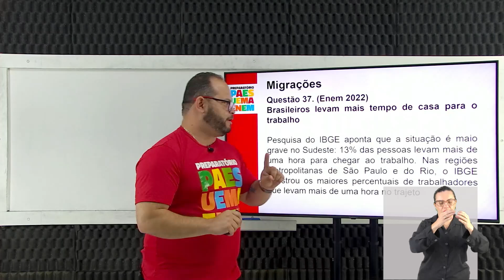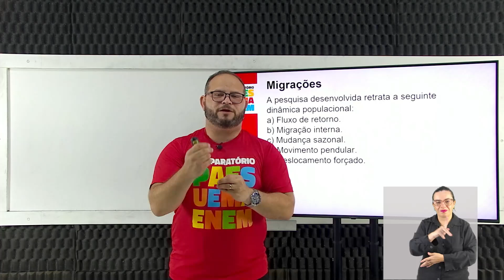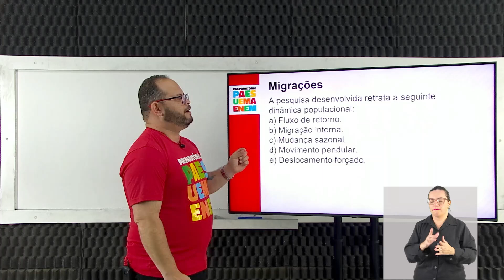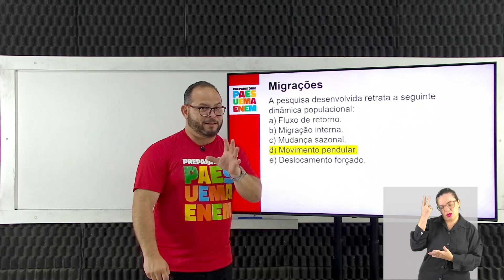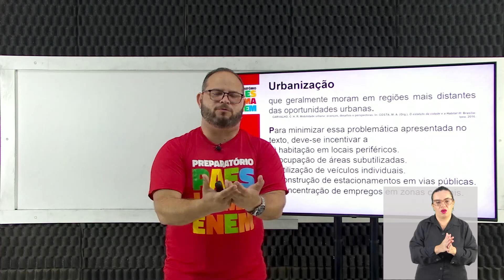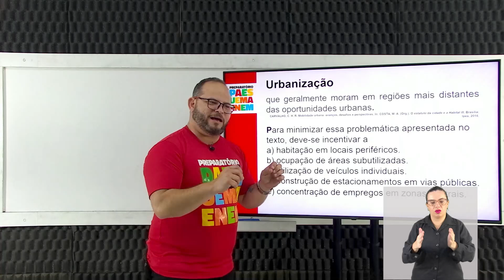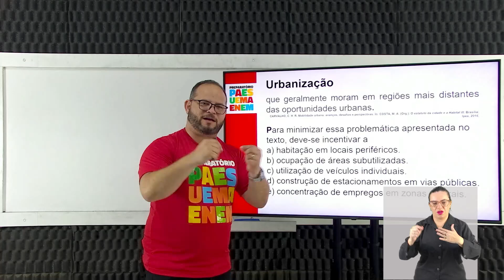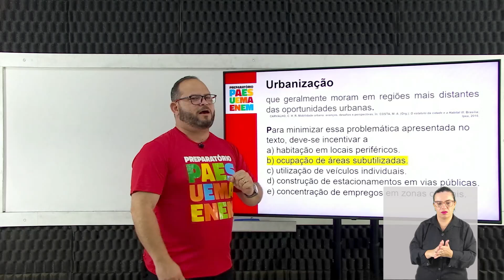GEOGRAFIA - Migrações e Urbanização (37 e 38) - Saulo Formiga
Resolução de questões com a Prof. Saulo Formiga sobre Migrações e Urbanização (37 e 38). Vamos acompanhar?

00:00 - INÍCIO
02:05 - Questão 37 - (Enem 2022) Migrações
09:04 - Questão 38 - (Enem PPL 2022) Urbanização